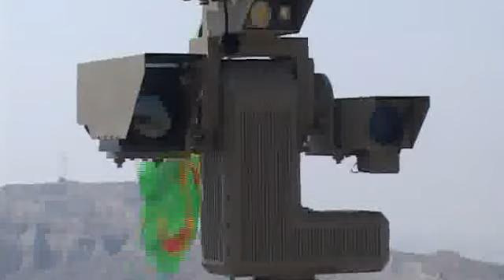IRGC Quds Force القوات الخاصة للحرس الثوري